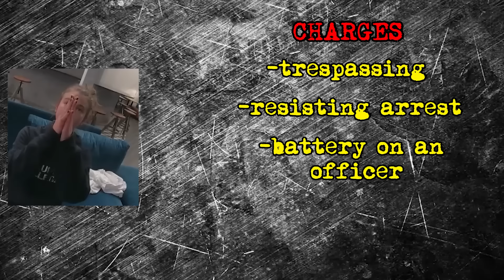The Most Rude Teen Thinks She Can Spit and Kick Cops Without Consequences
On December 13th, 2021, police responded to a report of a female trespasser at a public lounge, where she had been trying to sleep on the couch for free despite repeated requests from staff to leave. Upon arrival, officers found the woman sleeping and began their investigation. The woman responded aggressively, refusing to provide any information or her name. As one officer spoke with a witness, another attempted to communicate with her. When she tried to leave and resisted detention, the situation escalated, requiring additional officers to safely subdue her. Despite multiple requests to calm down, she became more agitated, kicked an officer, and resisted arrest. She was then taken to the police station and later faced charges in court for trespassing, resisting arrest, and battery on an officer.

Video Credits and a Huge Shoutout to: Bodycam Files

YouTube Channel: Bodycam Files (​ @bodycamfiles )
We extend our heartfelt thanks to Bodycam Files for generously providing this wonderful and amazing police bodycam footage to the community.